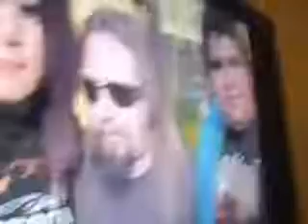La Algarabia del Fan pt. 2.2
Aqui la ultima parte de "La Algarabia del Fan" con esto terminamos este gran trabajo, esperamos que la hayan disfrutado tanto como nosotras al hacerlo "jaja", dejen sus comentarios de como les parecio este gran video (aunque fueron 4 claro "jaja"), pero esperen si piensan que esto es todo estan equivocados hay mas no se pierdan los "Extras" despues de la filmacion "jajaja", eso es todo y un saludo a todos nuestros fans somos "EL CLAN" y nos veremos de nuevo con mas videos.

P.D: Para los que no fueron al Concierto "LASTIMA POR USTEDES NOSOTROS SI FUIMOS JAJAJAJAJA"